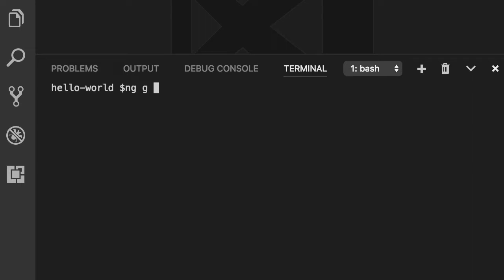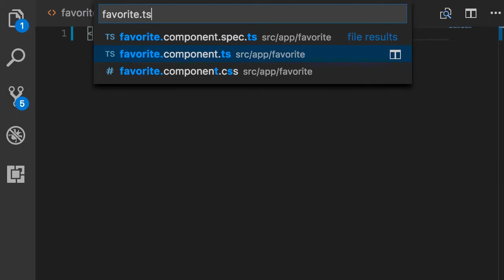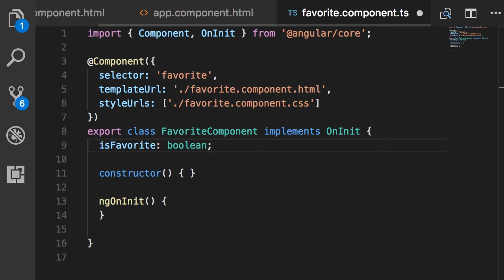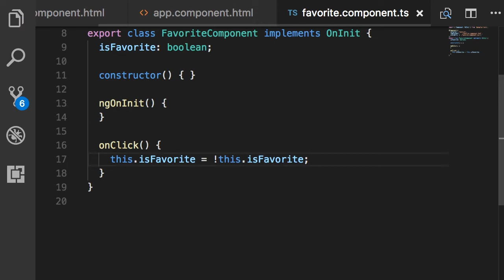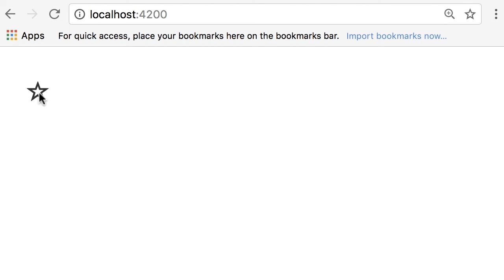Angular | Beginner to Pro #50 - Solution Favorite Component (read desc) [By Mosh Hamedani]